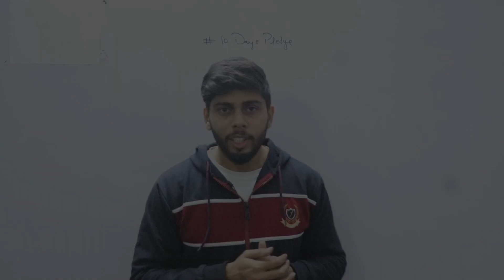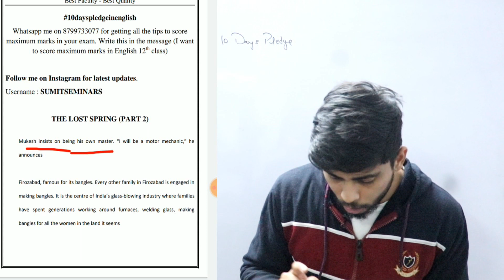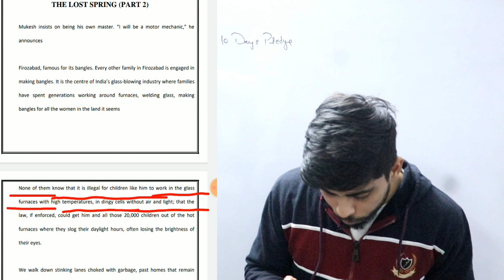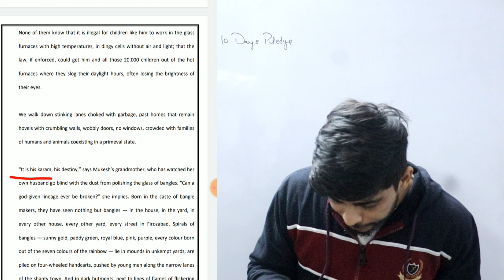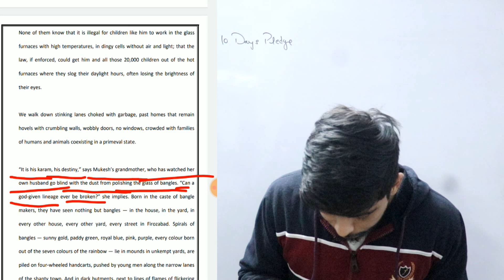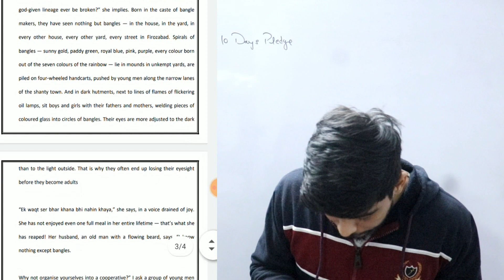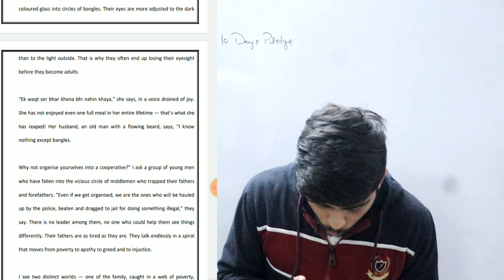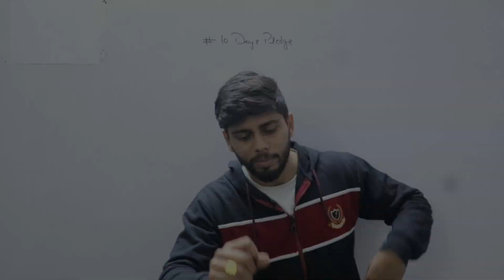Lost Spring Part-2 (12th Class English) (10 Days Pledge) (One Stop Destination for Academics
Lost Spring Part-1 (12th Class English) (10 Days Pledge) (One Stop Destination for Academics

Most important Instructions

Dekho Bhai bahut ho gayi Masti, Ab Padhne pe dhyan Dena hai or thoda sa serious ho jao Kyunki 27th Feb ko Tumhe phhod k Aanna hai,  i know you will work hard and i will support you at my best.

Kindly follow the instructions as i have mentioned below.

2. Now Start the revision for your complete course, no matter you have done how much syllabus. galti se bhi ek bhi video miss mat karna specially es Series ke,

3. Watch the series for Deep analysis of the complete course. (Follow this step only when you have enough time and you think, you will be able to complete it before time)

4. Download these sample papers with solutions and see that how much you know and you can perform in your exam.

5. Now, you need to watch all the videos which i have started uploading on my channel for 12th class english after 1PM afternoon.

After following all these steps, you will find yourself completely prepared for 12th class English Exam. All the best.

I hope i have done enough work to make you prepare for your exams.

Phod k Aana

To join the English Speaking Course which we are starting from 1st April.
You need to pay 50/- only till 27th Feb 2020, 8 PM

After payment Send us the screenshot on our whatsapp number which is

This Course will strengthen your English Speaking, Grammar & Vocabulary.

To Support us Financially for our work,